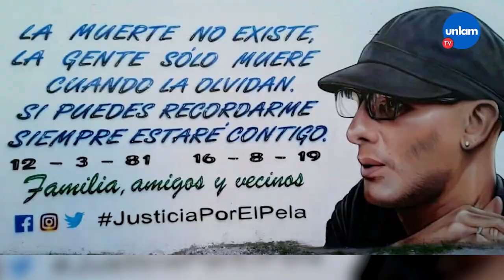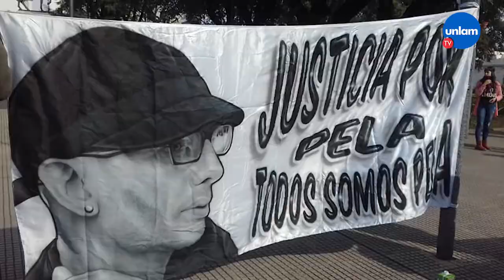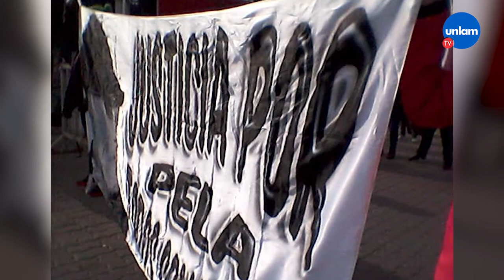Comenzó el juicio por el crimen de Emiliano “El Pela” Pereyra Suárez⁣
Este jueves arrancó el juicio contra uno de los acusados por el crimen de Emiliano “El Pela” Pereyra Suárez, asesinado de un disparo en la cabeza frente a su padre, el 17 de agosto de 2019, en un intento de robo automotor cometido por, al menos, tres ladrones cuando la víctima llegaba a su casa en Villa Luzuriaga.⁣
Pereyra Suárez había puesto a la venta su Fiat Fiorino. Esa noche llegó a su casa manejando esa camioneta, en el barrio Los Pinos en Villa Luzuriaga, cuando su padre le abrió el portón y, mientras bajaba, aparecieron tres ladrones armados a bordo de un auto. Uno de ellos apuntó con un arma al papá y otro abordó a Emiliano, quien se resistió y recibió un tiro en la cabeza. Después, los delincuentes huyeron sin robar nada. ⁣
Matías Pereyra Suarez, hermano de la víctima explicó que este juicio se realiza contra Abraham Gonzalo Ruiz, el único acusado mayor de edad de 19 años, por  'Homicidio agravado en ocasión de robo'. Además remarcó que los otros dos cómplices, menores de edad, no se encuentran en centros cerrados de detención.⁣